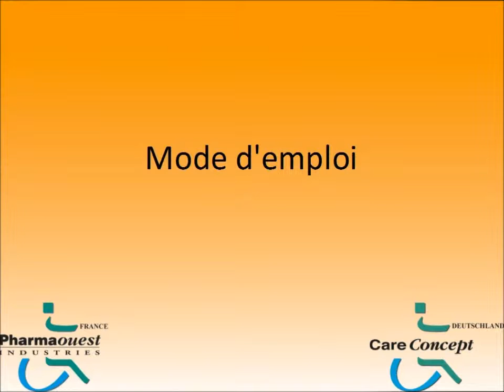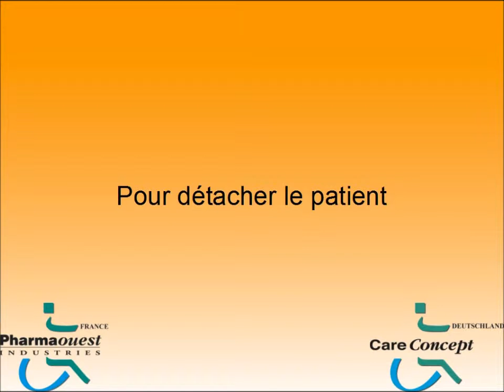Maintien & Mobilité : Harnais Auxilia Autonomie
De par sa conception, le harnais d'immobilisation, constitué de sangles acromio-claviculaires et d'une ceinture ou d'une sangle pelvienne, évite l'affaissement thoracique du patient et les mouvements vers l'avant.

Composition :

Tissu polyester sur ouate avec envers coton
Tissu : 100% polyester
Ouate : 100% polyester
Toile : 100% coton
Conseils d'entretien :
Lavage à 40°C
Pas de chlorage
Séchage en tambour
Pas de repassage
Pas de nettoyage à sec
Garder les boucles fermées pendant le lavage